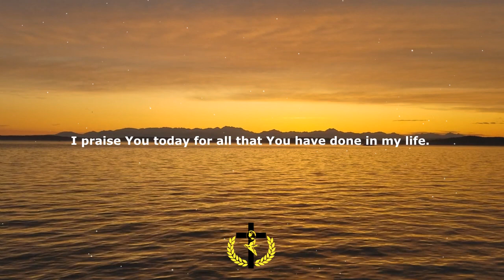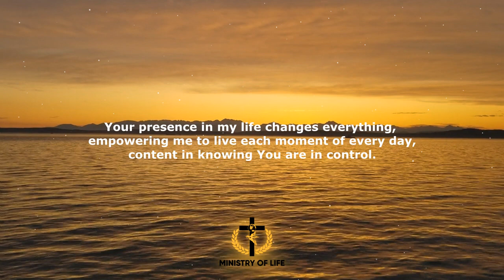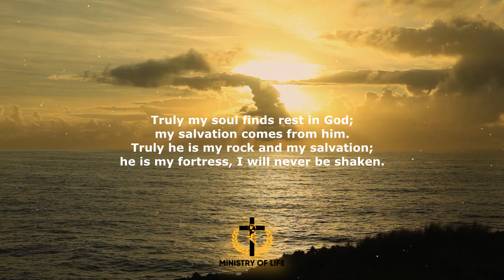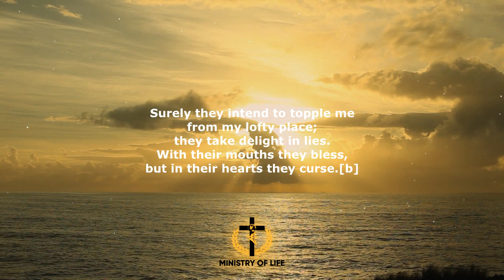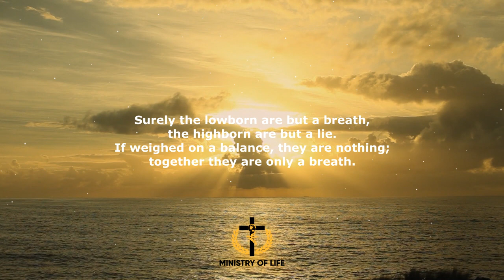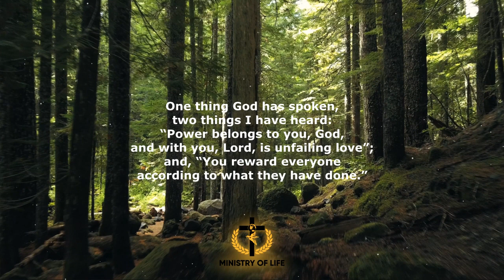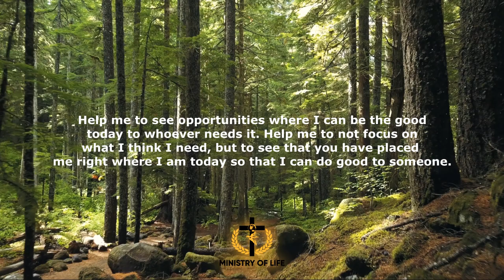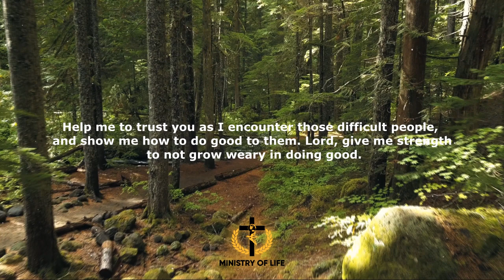PRAYER BEFORE YOU START YOUR DAY - SUNDAY 21, MAY 2023 - PRAYER FOR MORNING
“The LORD makes firm the steps of the one who delights in him; though he may stumble, he will not fall, for the LORD upholds him with his hand.” (Psalm 37:23-24)

Share this prayer with the ones you love.